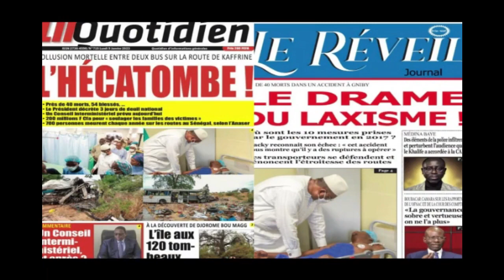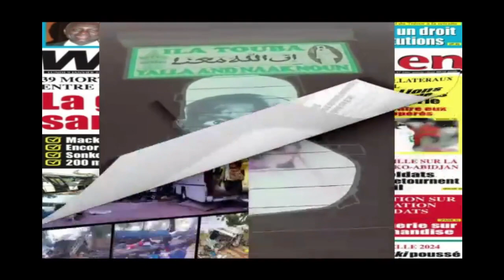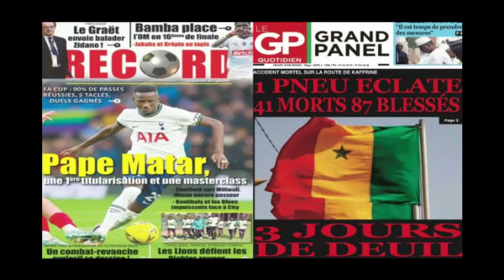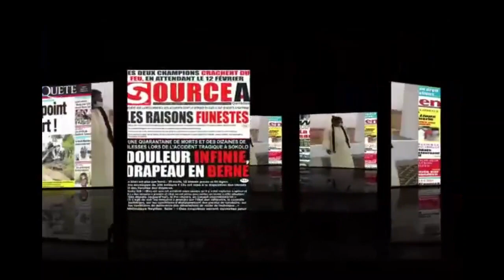Urgent🔴le Président des Marabouts pour la Paix au Sénégal Lo Allalou Serigne Saliou wakhena lou lérr